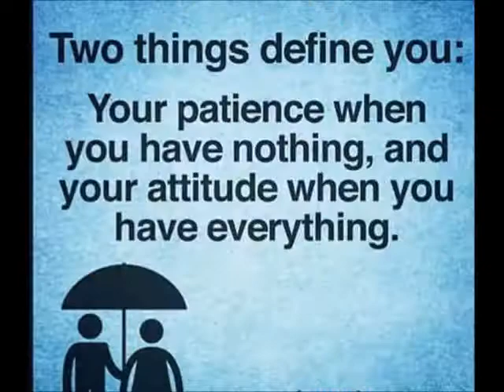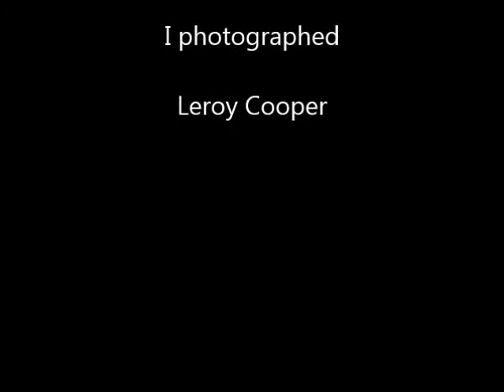Satisfaction : by Leroy Cooper : Capstone Media : Intellectual Property Company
Quotes by Malcolm X
“A man who stands for nothing will fall for anything.”
— Malcolm X

“We are nonviolent with people who are nonviolent with us.”
— Malcolm X

“Don’t be in a hurry to condemn because he doesn’t do what you do or think as you think or as fast. There was a time when you didn’t know what you know today.”
— Malcolm X

“My alma mater was books, a good library… I could spend the rest of my life reading, just satisfying my curiosity.”
— Malcolm X

“Stumbling is not falling.”
— Malcolm X

“There is no better than adversity. Every defeat, every heartbreak, every loss, contains its own seed, its own lesson on how to improve your performance next time.”
— Malcolm X

“They put your mind right in a bag, and take it wherever they want.”
— Malcolm X

“We didn’t land on Plymouth Rock, Plymouth Rock landed on us.”
— Malcolm X

“Concerning nonviolence, it is criminal to teach a man not to defend himself when he is the constant victim of brutal attacks.”
— Malcolm X

“A race of people is like an individual man; until it uses its own talent, takes pride in its own history, expresses its own culture, affirms its own selfhood, it can never fulfill itself.”
— Malcolm X

“I for one believe that if you give people a thorough understanding of what confronts them and the basic causes that produce it, they’ll create their own program, and when the people create a program, you get action.”
— Malcolm X

“If you’re not ready to die for it, put the word ‘freedom’ out of your vocabulary.”
— Malcolm X

“I feel like a man who has been asleep somewhat and under someone else’s control. I feel that what I’m thinking and saying is now for myself.